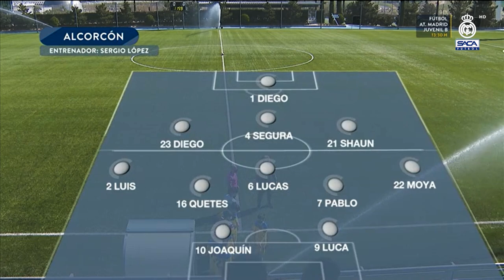Real Madrid vs AD Alcorcón División de Honor Infantil B 2021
La Real Federación de Fútbol de Madrid (RFFM) va a llevar a cabo importantes cambios en la competición benjamín, entre los que destacadas la creación de cuatro categorías diferentes: Autonómica, Preferente, Primera y Segunda. De momento, se ha descartado crear División de Honor y Tercera.

En la pasada Asamblea General de la temporada 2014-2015, la junta directiva de la RFFM recibió la aprobación de la Modificación de la Competición Benjamín para repartir a los equipos en diferentes categorías e introducir la dinámica de ascensos y descensos como en las categorías superiores.

Para llevar a cabo esta importante modificación, la RFFM ha consultado con otras federaciones territoriales, así como con directivos, entrenadores, delegados y otros estamentos presentes en esta categorí.

En el documento que se adjunta debajo, figuran todas las modificaciones que se llevarán a cabo, cómo quedará la competición y las áreas en que se divide la Comunidad de Madrid para diseñar los grupos. También figuran todas las sedes.

Hola amigos, nuevo video para que se motiven y den lo mejor en cada partido, espero que el video les guste y sobre todo les ayude, comparte el video para que de esta manera más personas se puedan llegar a motivar, muchas gracias a todos por su gran apoyo al canal, les deseo lo mejor

RealMadrid​​ ADAlcorcón​​ / Real Madrid vs AD Alcorcón